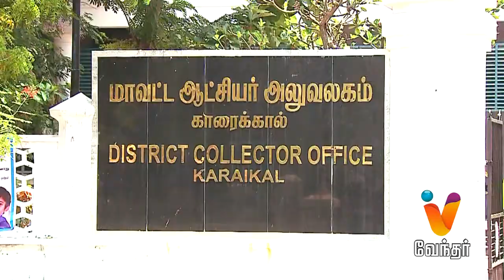Ithu Unga Medai Ver1 [Epi80]